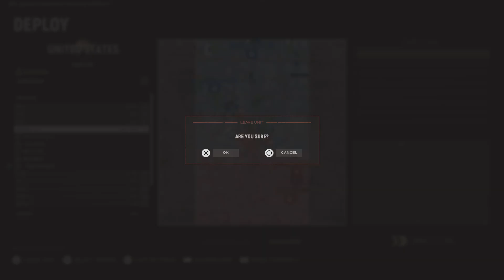Hell Let Loose_20240928205323